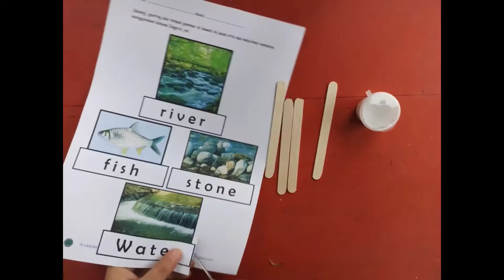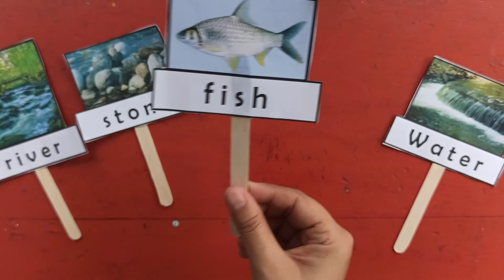Membuat wayang dan menirukan kosakata tentang sungai menggunakan bahasa inggris